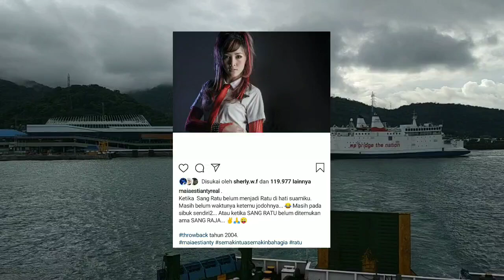Unggah Foto Lawas, Maia Disebut Mirip Cewek Jepang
Nama Maia Estianty sudah tidak asing lagi di dunia musik tanah air. Namanya dikenal publik lewat grup duo Ratu
Maia Estianty pun dikenal menciptakan lagu. Sejumlah karyanya begitu akrab di telinga masyarakat.